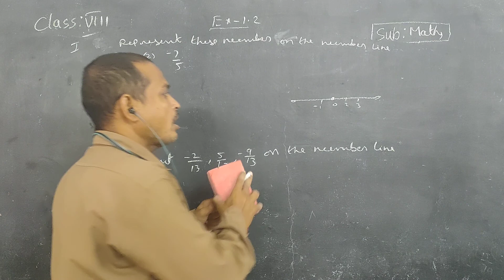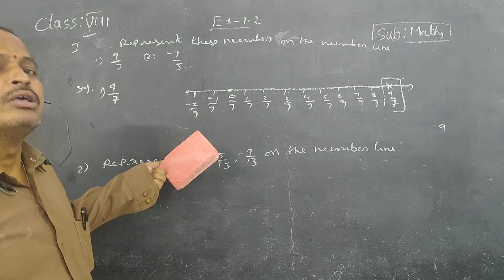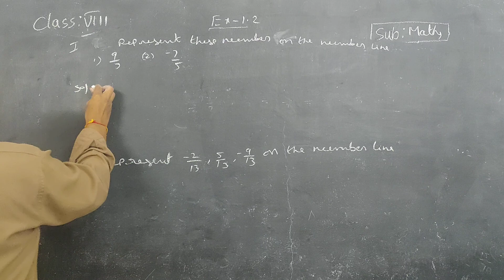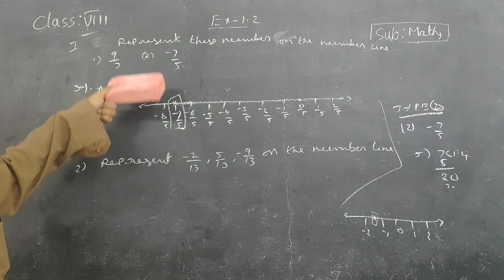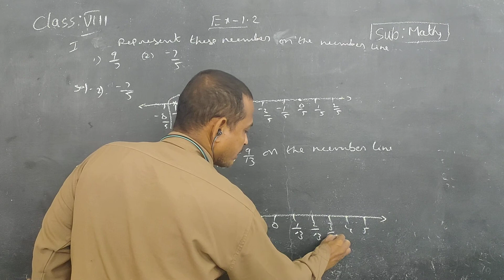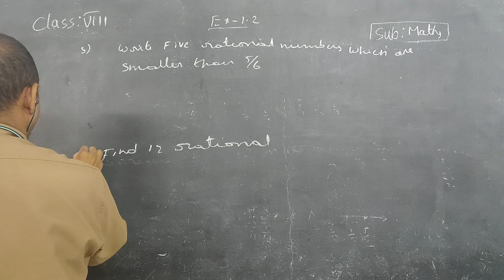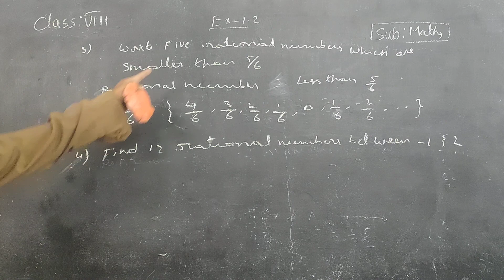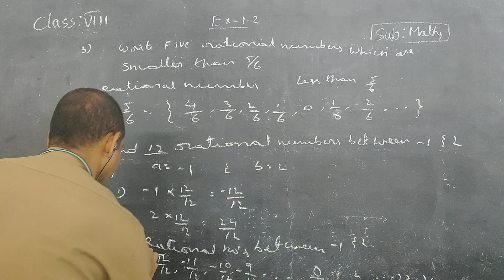Kurapati Chandra Sekhara Rao E.M School,Vijayawada